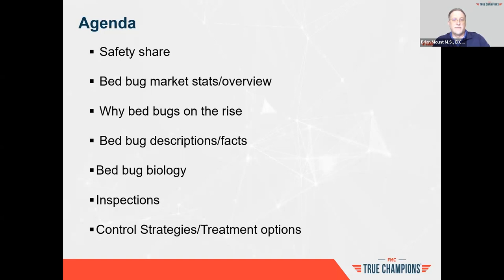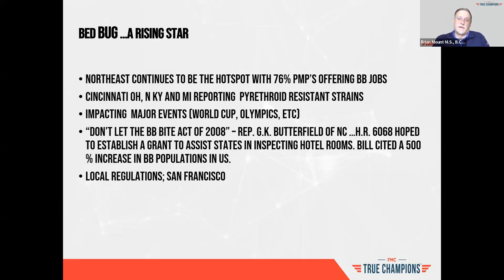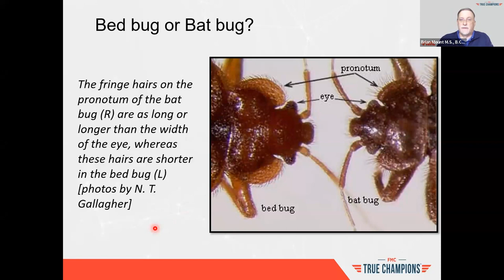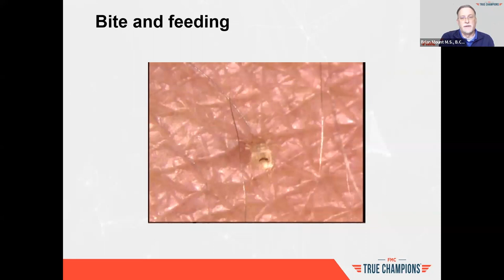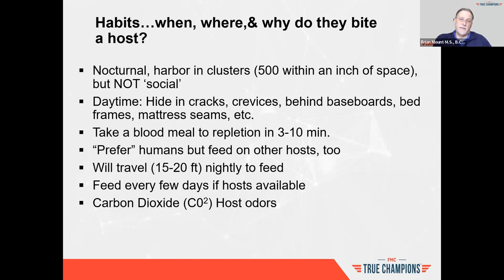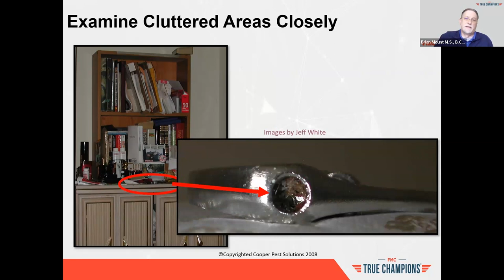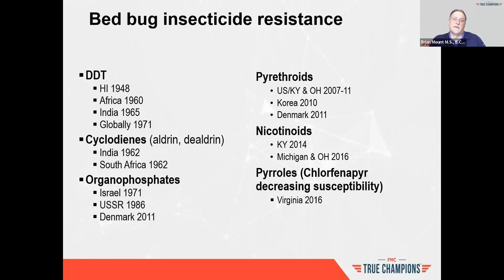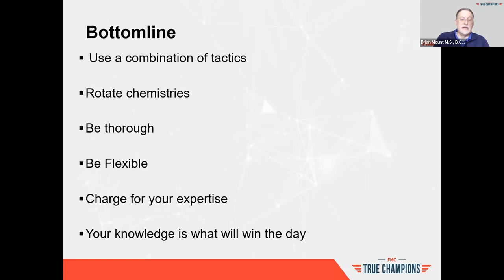FMC First Friday January 2024 - Beg Bug Control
Join Brian Mount, M.S./B.C.E., Technical Services Manager - Insecticides, for the January installment of FMC First Friday "Bed Bug Control."

“Bed Bug Control" is a one-hour CEU (selected states for True Champion members) webinar will focus on basic biology and control. The presentation will discuss why bed bugs are increasing (travel internationally, resistance, etc.), biology (life cycle, habits, etc.), identification of bites, inspections, control programs and more.